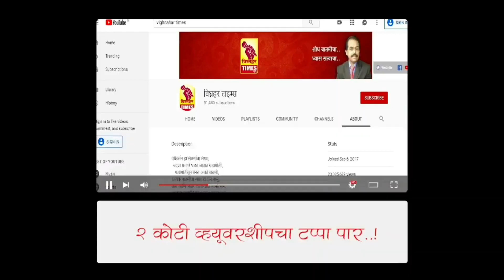"नाद एकच एकच, फक्त बैलगाडा शर्यत "या गाण्याचे मूळ गायक पांडूरंग गायकवाड यांनी वळतीत गायले गीत।सत्कार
वळती (ता. आंबेगाव ) येथे "
          बैलगाडा शर्यतीवरिल बंदी उठल्यानंतर "नाद एकच एकच फक्त बैलगाडा शर्यत " या गाण्याने अक्षरक्षः राज्यात धुमाकूळ घातला . या गाण्याचे गीतकार प्रतिक डोके, गायक पांडूरंग गायकवाड, व निर्माते वजिर शेख हे तिघेही जण आंबेगाव तालुक्यातील आहेत. ठिकठिकाणी बैलगाडा मालक, ग्रामस्थांकडून त्यांचा सत्कार व कौतुक होत आहे .
        वळती येथे उद्योजक धोंडीभाऊशेठ भोर, राष्ट्रवादी युवकचे अध्यक्ष निलेश (स्वामी) थोरात यांच्या हस्ते सत्कार करण्यात आला.यावेळी अमोल भोर, भास्कर भोर, बाळासाहेब शिंदे, दगडू लोखंडे, गणेश भोर आदी मान्यवर, ग्रामस्थ उपस्थित होते . सत्काराला
उत्तर देताना पांडुरंग गायकवाड म्हणाले राज्यात बैलगाडा शर्यत गाण्याने अक्षरक्षः धुमाकूळ घातला आहे.ठिकाणी बैलगाडा मालक, शौकींनाकडून मोठा मान मिळतो. गाणे गाण्याची फर्माईश केली जाते.बैलगाडा शर्यती सारख्या जिव्हाळ्याच्या विषयांवर गाणी तयार करून ती मी गाणार आहे.
          सुनिल भोर ( विघ्नहर टाईम्स) वळती